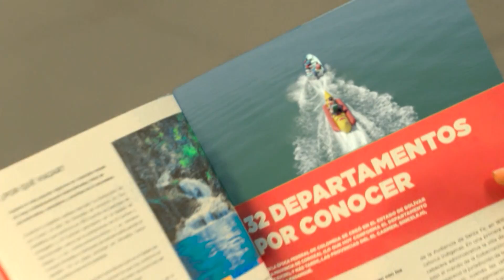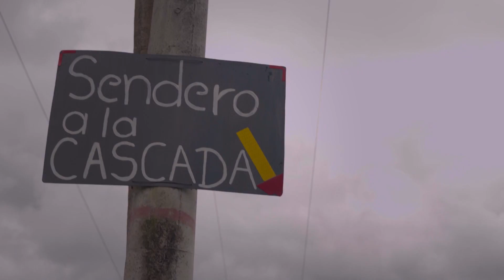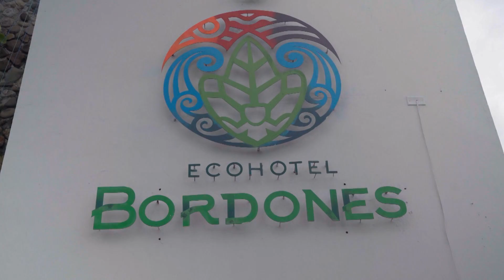21. Huila, un paraíso por descubrir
32RegionalmenteNuestro te lleva de viaje ✈️al Huila, destino que te sorprenderá con lugares sorprendentes como la Caja de Agua, la Cascada Bordones y otros tantos que te dejarán con la boca abierta.